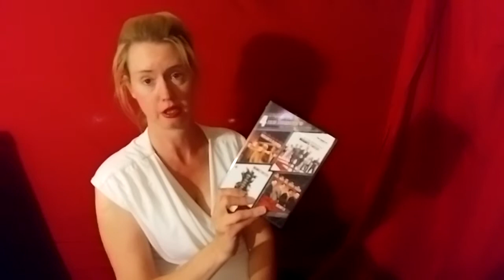The Martian Movie Review By Buffy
You get your Review from the Movie By me and hope it help. Hope my Review help you to go and see the movie or get it on DVD/BLU-REY. XOXO.